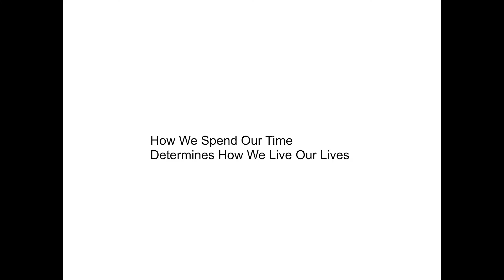Jimmy Tomczak: 7 Essentials For Peace And Presence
Jimmy Tomczak lives to inspire. At Hero Round Table Michigan (2017) Jimmy led participants on a photo journey of asking powerful questions and finding powerful answers. Jimmy wrote the Amazon #1 book "Lakeside and Tide: Inspiration for Living Your Best Life Now. He speaks about self-actualization because knowing who we are and why we're here leads to being more peaceful and present in the moment.